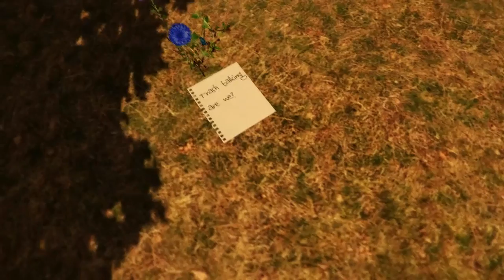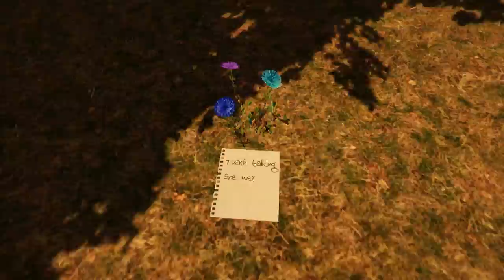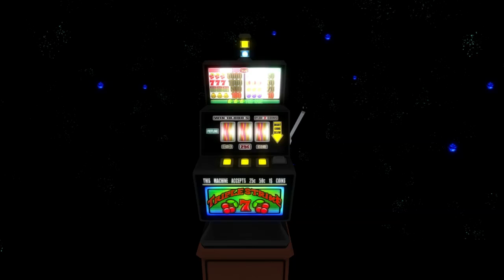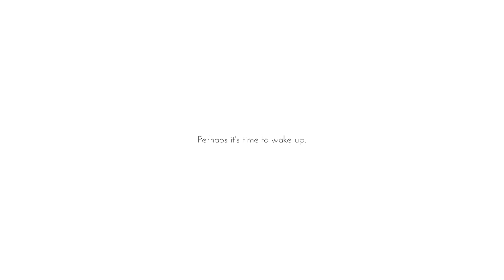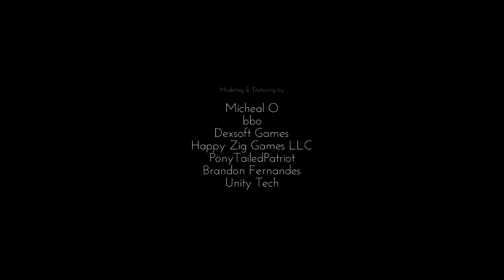Bunny plays: Only If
This game is just full of wat...
Try it out on Steam.